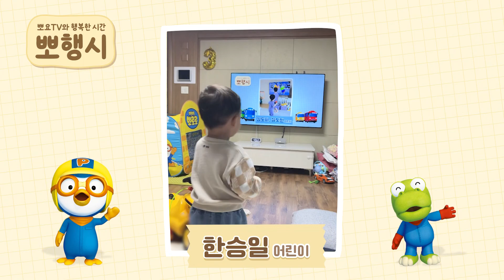뽀요TV와 행복한 시간, 뽀행시 | 뽀요TV 시청자영상 | 517-518차 당첨자 | 뽀로로랑 타요랑 뽀요TV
💖이제 유튜브에서도 뽀요 TV를 만나보세요 💖

뽀요TV와 함께 행복한 시간을 보내는
사랑스러운 우리 아이들의 모습이에요!
517-518차 당첨자 친구들의 영상, 지금 만나보세요~!

[뽀행시 응모방법]
1. 뽀요TV와 함께하는 아이의 모습을 10초 이상 촬영한다.

*뽀행시에 선정되신 분들에게는 방영 주간 1주 전 수 or 목요일에 당첨 메일을 보내드립니다.